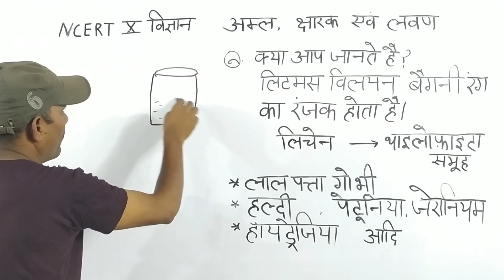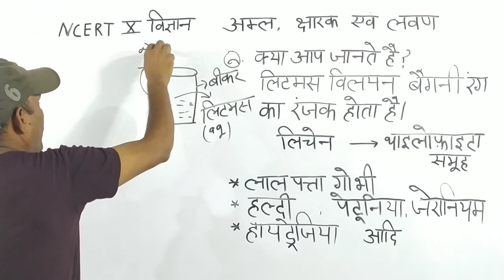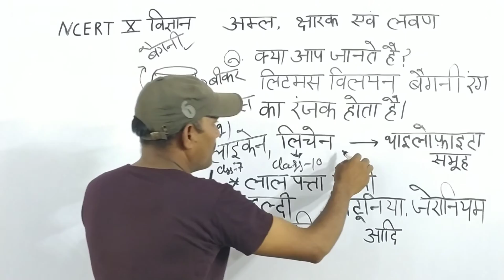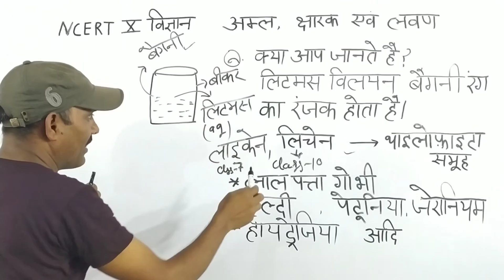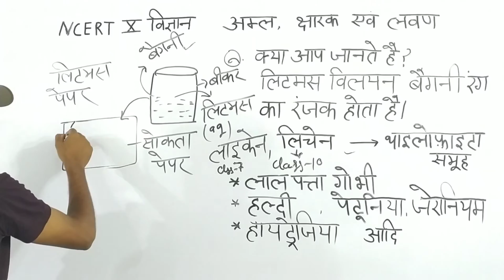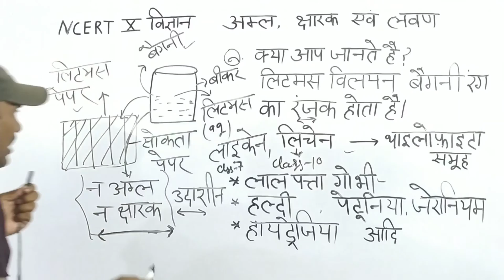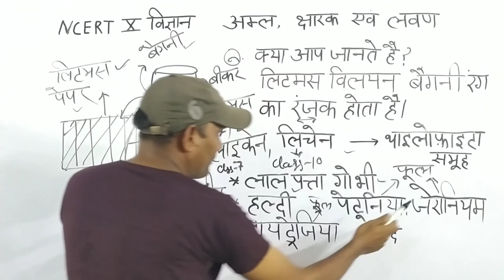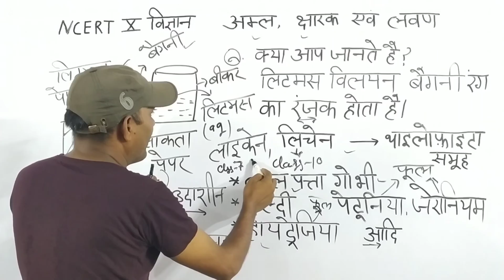लिटमस पेपर और लिटमस विलियन में अंतर// कक्षा 10 NCERT विज्ञान अम्ल क्षारकऔर लवण